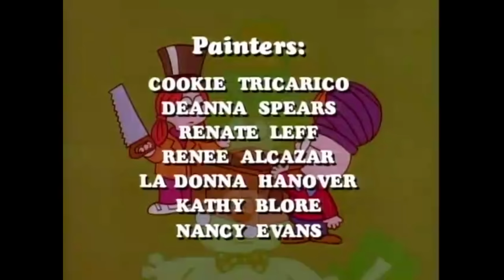Frosty the Snowman Returns Full Movie | HD | Subtitles | Christmas Vibes: Movie Time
This is a sequel to the original frosty the snowman, which is also on my channel

This video under coppa law is classified as not for kids due to the danger of slipping and dying on frozen snow due to the watery residue left behind. At the start, a man is seen flying on a snowflake, which could send the message that this is ok for your children to do. It is not, as they could fall off and sustain serious injuries, even death. Also, the rich entrepreneur is not seen using his seatbelt properly and promoting not only employee abuse but animal abuse as well. This is for 13+ and I am not liable for any damages including but not limited to escaping from home and potential frostbite and/or death.

The video encourages getting hurt. Anyone that watches this movie absolutely must be over the age of 13.

I don't have the ability to make money on any of the videos on my channel so If you liked this video or it helped you please consider donating :)

All year round Christmas on both Christmas Vibes & Christmas cheer for that cozy Christmas feeling

Check community tab on my channel for more details

Website here! Check it out!

christmassideofinsta
noellechristmastree

Christmassideoftiktok